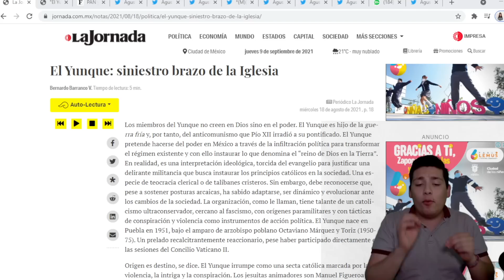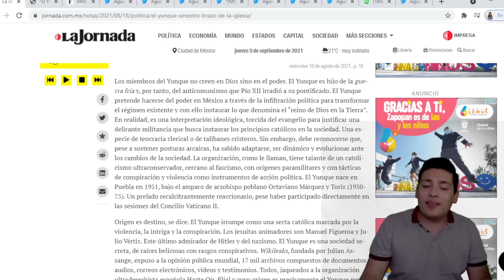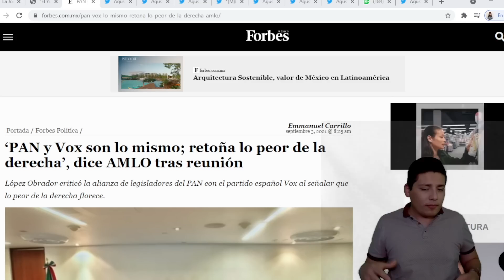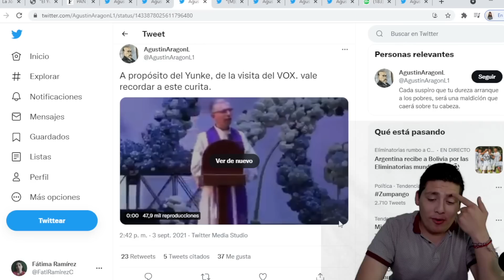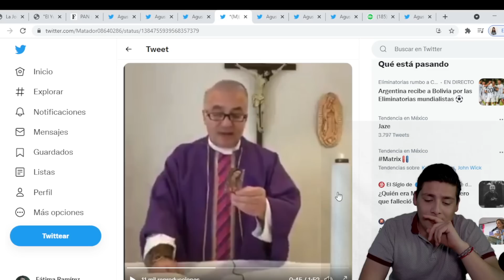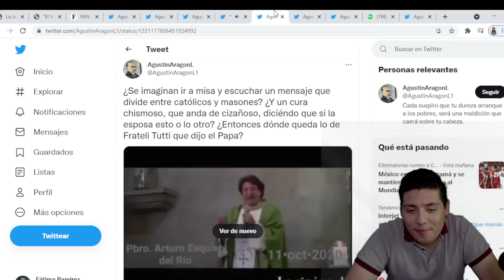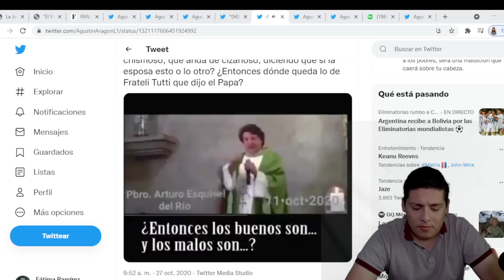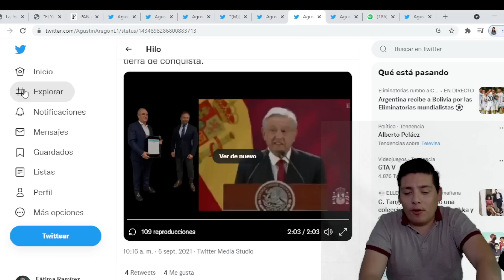Nadie Lo Esperaba‼️Esto Pasó En Vaticano; Papa Hace Fuerte Revelación ¡AMLO PONE ORDEN EN IGLESIA!